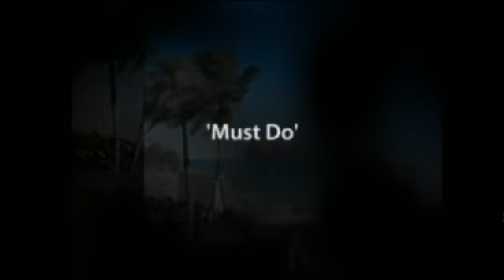South Florida Snaps! by Debi Pittman Wilkey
Travel snaps of Sanibel and Captiva Islands, and Fort Myers Beach in Florida, USA, 2011... by South Florida Photographer, Debi Pittman Wilkey - created